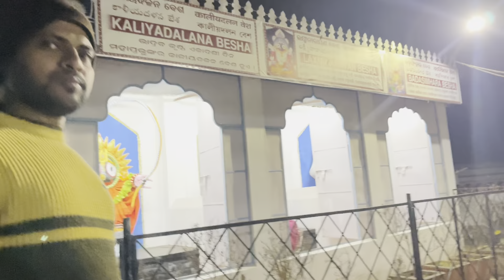Visit to the most peaceful Sabara Srikhetra || Koraput Vlogs